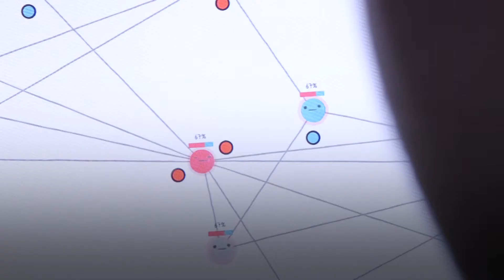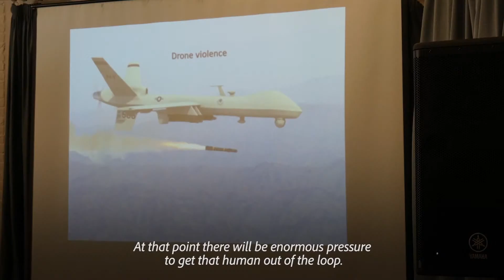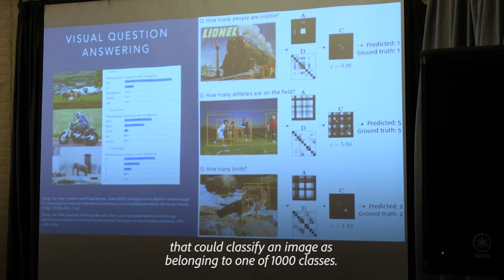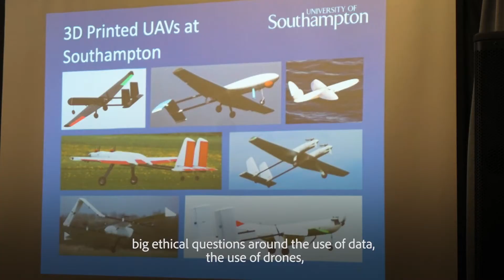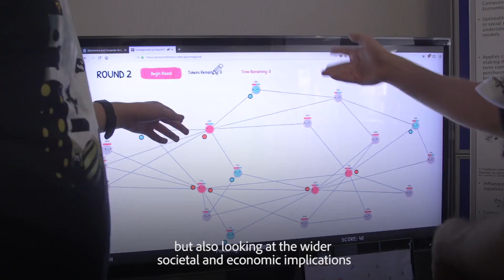Centre for Machine Intelligence Showcase - 26th Oct 2018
The Centre for Machine Intelligence Showcase brought together some of our best research in the areas of machine learning, robotics, and artificial intelligence, along with representatives from industry and government.